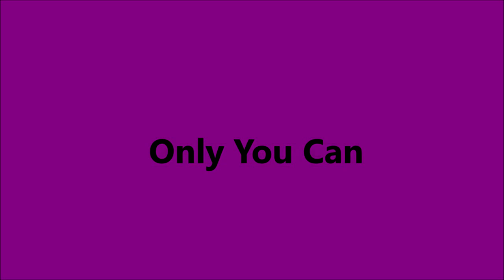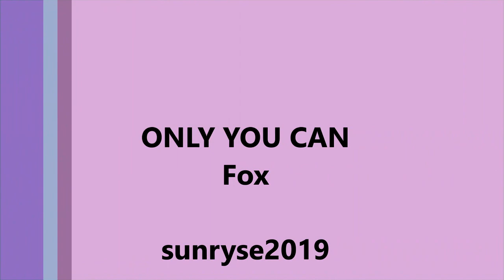Only You Can FOX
Seventies band Fox placed just three singles on the UK charts ... here's their debut release.  Described at the time as "oddball", it was nevertheless very addictive and rose all the way to #3 back in 1975.